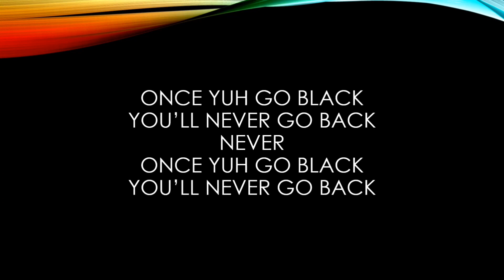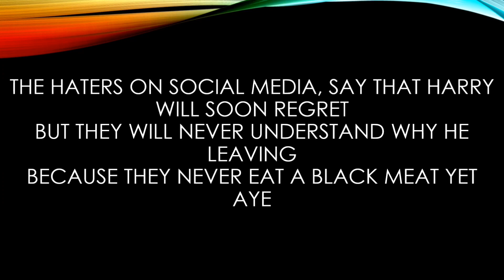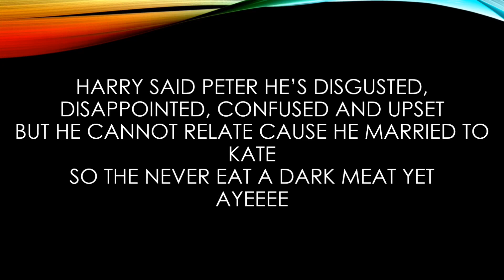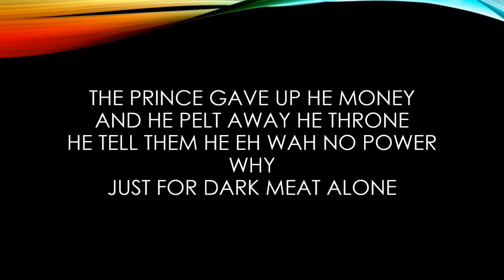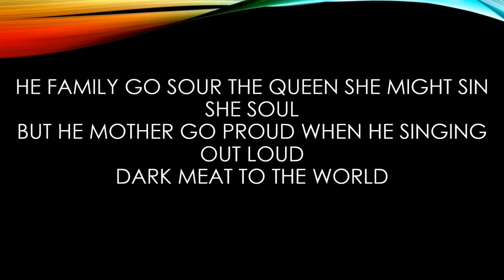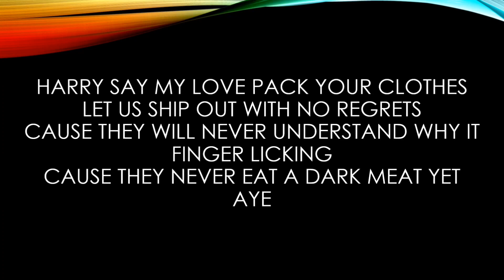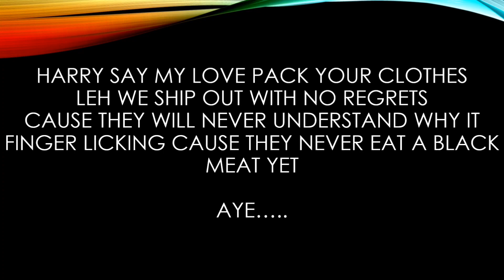Terri Lyons -Meghan my dear Karaoke with intro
I do not claim any rights to this music